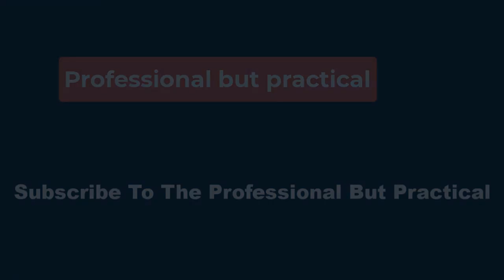🔴Barcelona name Pere Romeu as women's coach👀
The 30-year-old Romeu replaces Jonatan Giraldez after being his assistant for the last three seasons.

"Romeu has had a key analytical and game preparation role," Barca said of their new coach's contribution to their current dominance.

Barca are currently the most dominant force in women's football with three Champions League triumphs in the last four years.